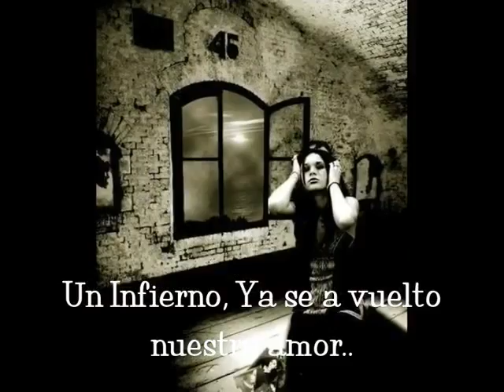ENTRE TU Y YO BRINDIS